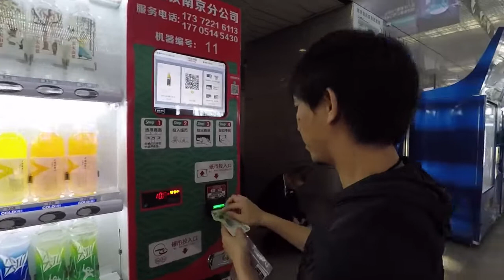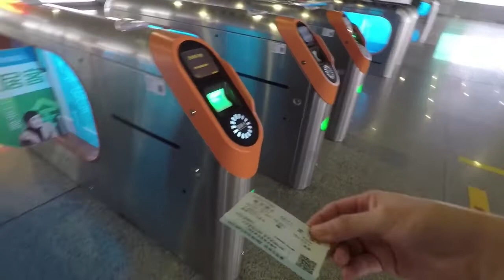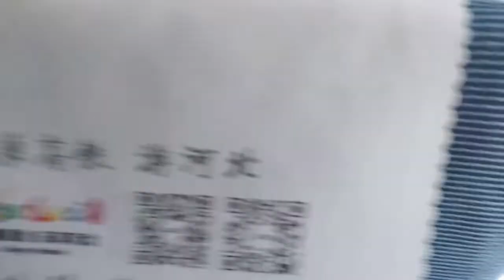เดินทางไป Wuhan ด้วยรถไฟความเร็วสูง [INSPIRATIVE China Tour 2019]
วันที่ 7 ของการอยู่ที่จีน ต้องเล่นติดๆกันล่ะครับ

วันนี้เดินทางโดยรถไฟฟ้าความเร็วสูง ไปถึงที่พักแล้วมีเวลาพักเล็กน้อยแล้วก็ไปทีเล่นเลยครับ